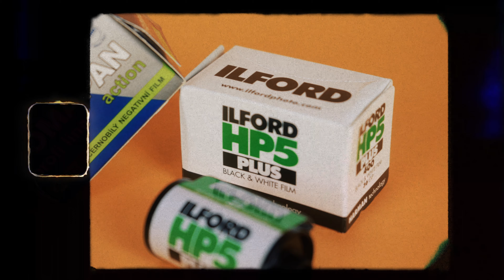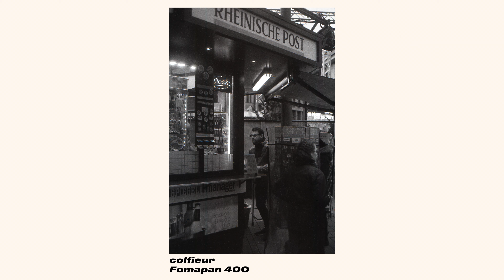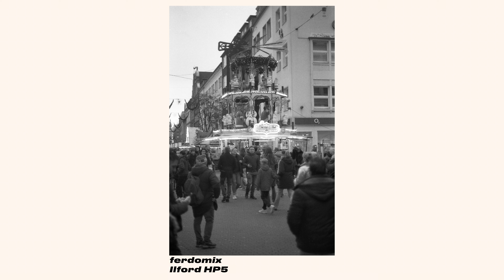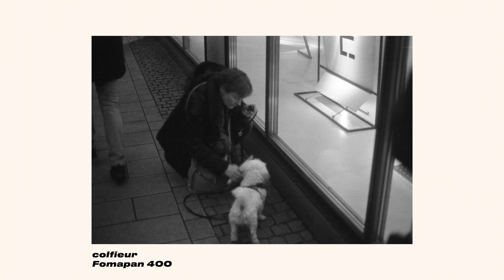Fomapan 400 vs. Ilford HP5 | Der Vergleich TEUER gegen GÜNSTIG B/W | Shutter Speed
In dem heutigen Video gehen wir der Frage auf den Grund, ob es sich Lohnt eine Ilford HP5 Plus zu kaufen, oder ob es doch ausreicht den günstigsten Schwarzweiß Film zu schießen. Schaut euch das ganze Video an um euch eine eigene Meinung zu bilden und am Ende des Videos geben wir noch ein kleines Fazit ab.

Wenn euch das Video und die Bilder gefallen haben, lasst uns doch gerne ein Abo da und teilt das Video mit anderen Fotoverrückten!

Amazon Music